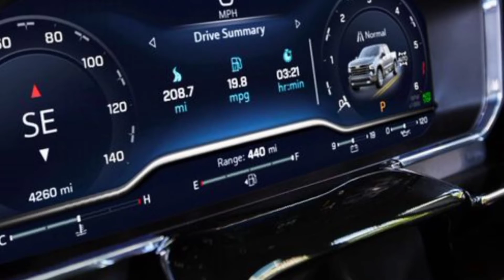The New 2022 Chevrolet Silverado ZR2 Supertruck